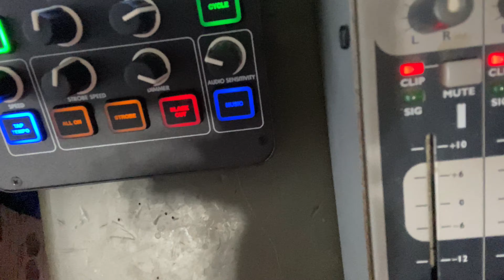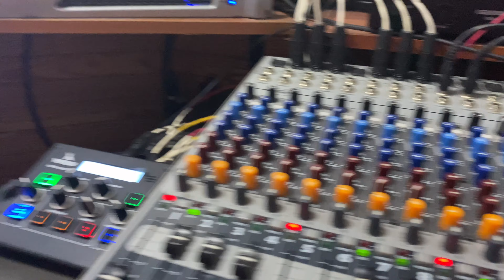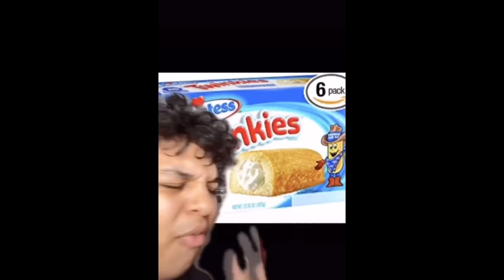Sunday Funday Vlog #2 | I Had The Driest Steak Everrrrrr‼️